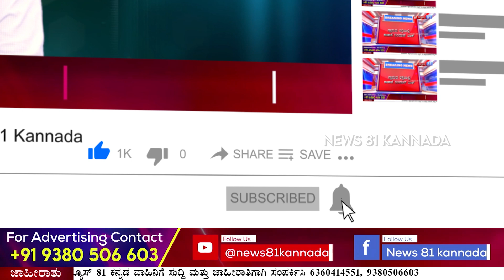Renukaswamy Case : ಈ ಸಿಸಿಟಿವಿ ಪೂಟೇಜ್ 9ರಂದೇ ಪೊಲೀಸರ ಬಳಿ ಸಿಸಿಟಿವಿ ಬಂದದ್ದು ಹೇಗೆ..? | News 81 Kannada